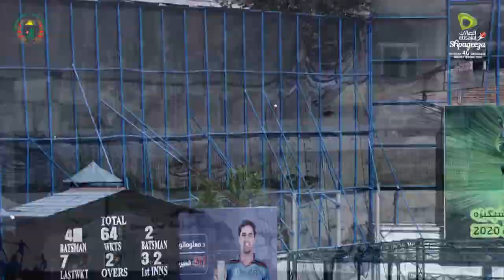Mis-e Ainak Knights vs Kabul Eagles 4th Match Highlights, Kabul, Sep 8 2020